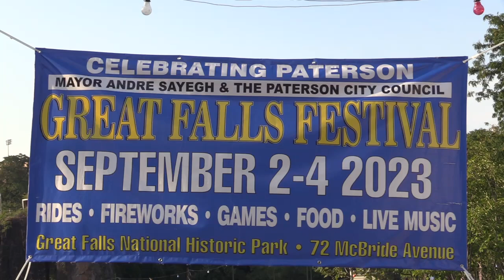Paterson Great Falls Festival Music The Universal Language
You Gotta Love It. Brings People Together To Dance Together Men With Women. I don't understand what he is saying but I Feel it in the Music. Universal Language of the Heart